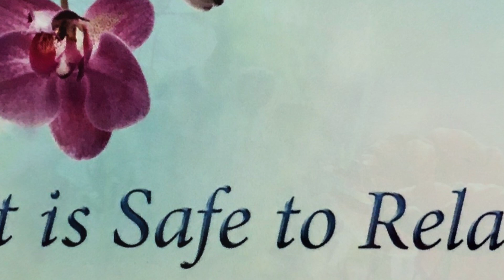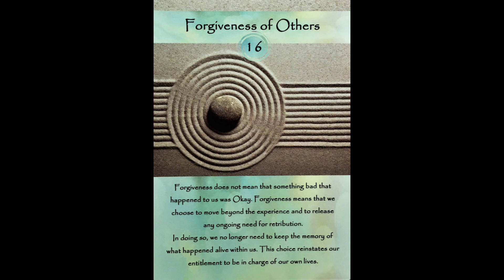Oracle Card Message of The Day ✨ Forgiveness of Others ✨ The Art of Manifestation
This Message was Meant to Find You today! Card # 16: Forgiveness of Others.
✨ Forgiveness does not mean that something bad that happened to us was Okay.
✨ Forgiveness means that we choose to move beyond the experience and to release any ongoing need for retribution.
✨ In doing so, we no longer need to keep the memory of what happened alive within us.
✨ This choice reinstates our entitlement to be in charge of our own lives.
from The Art of Manifestation Oracle Cards By Jenny Florence